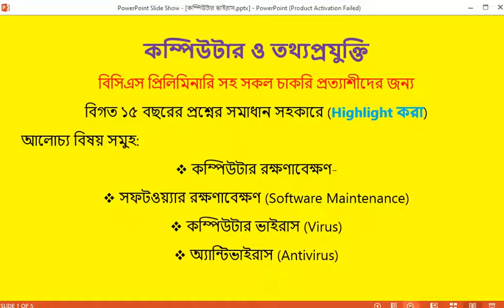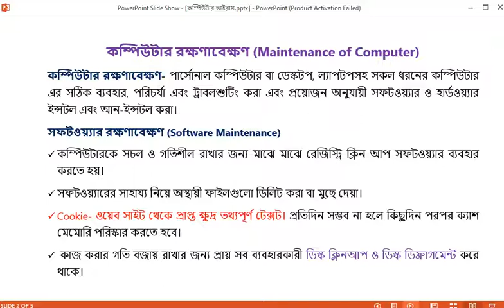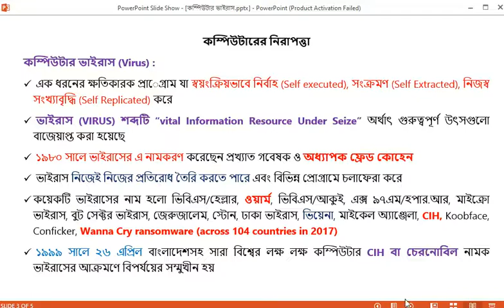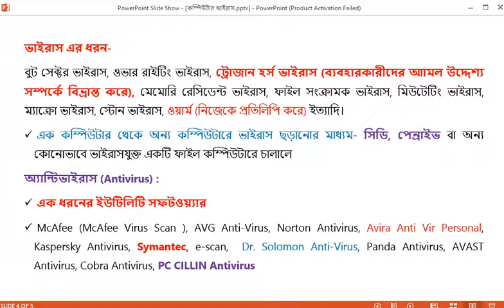বিসিএস প্রস্তুতি।। কম্পিউটার ও তথ্যপ্রযুক্তি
সহজভাবে সাজানো নোট
আসসালামু আলাইকুম ওয়া রাহমাতুল্লাহি ওয়াবারকাতুহু
হ্যালো ভিউয়ার্স
এই ভিডিওটি হল বিসিএস প্রিলিমিনারি সহ সকল চাকরি প্রত্যাশীদের জন্য
 এই চ্যানেলটিতে বিসিএস প্রিলিমিনারি সহ সকল চাকরি প্রত্যাশীদের জন্য সহজভাবে নোট তৈরি করে ব্যাখ্যা করা হয়
আমাদের এই চ্যানেলটির মধ্যে আলোচনা করা হয়
১. চাকরির জন্য বিভিন্ন বিষয় ভিত্তিক আলোচনা
     1. BCS Preliminary
     2. Bank Recruitment
     3. Primary-Lecturer
     4. Varsity admission test
২. Pharmaceutical job preparation
1. Industrial
2. Community health
৩. Tour Guide & Tourism
1. Regular updated class
৪. Food & Beverage
1. Regular updated class
৫. নবম ও দশম শ্রেণি (বিজ্ঞান)
1. সকল বিষয়
৬. একাদশ ও দ্বাদশ শ্রেণি
1. Chemistry
2. Physics
Notice:
আমার Zahid Reading Room ছাড়া অন্য কোন চ্যানেল নেই অতএব অন্য কোন চ্যানেল আমার ভিডিওগুলো copyright করে upload দিবেননা।
যদি কেও করেন তাহলে You Tube copyright আইনে দন্ডিত হবেন।
✍Notification পেতে অবশ্যই subscription bottom টির 🔔🔔icon click করবেন